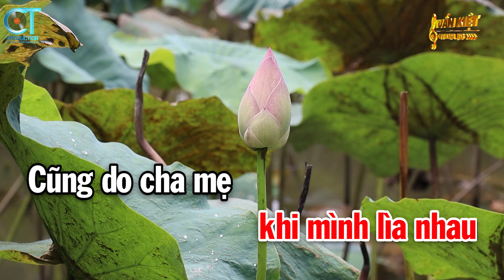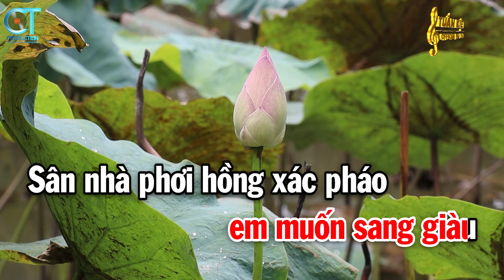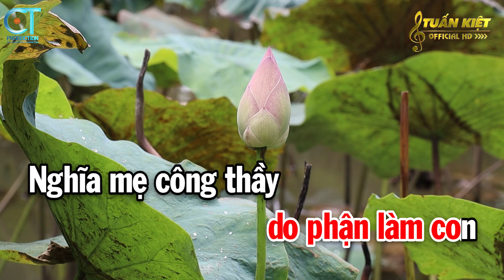Karaoke Khổ Tâm Tone Nữ ( Em ) Nhạc Sống Mới || Karaoke Tuấn Kiệt